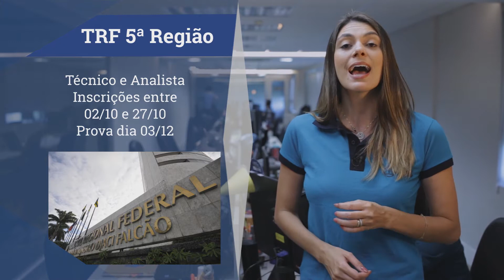Boletim de Notícias - Concurso TRF-5: saiu edital para técnico e analista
Foi publicado no Diário Oficial da União desta segunda-feira (25) o edital de abertura das inscrições do concurso do TRF-5 (Tribunal Regional Federal da 5ª Região), que abrange os Estados de Alagoas, Ceará, Paraíba, Pernambuco, Rio Grande do Norte e Sergipe. A seleção visa o provimento de 14 vagas, sendo uma reservada aos candidatos negros.